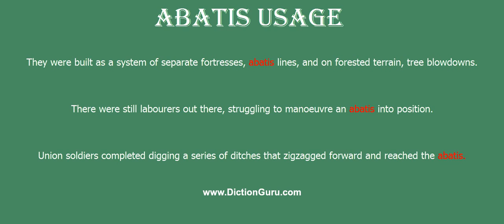abatis: How to pronounce abatis with Phonetic and Examples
This video shows how to pronounce abatis correctly with phonetic and examples on how to use it
abatis Definition : a line of defense consisting of a barrier of felled or live trees with branches (sharpened or with barbed wire entwined) pointed toward the enemy
abatis Phonetic : 'æbətis
 abatis Examples :
They were built as a system of separate fortresses, abatis lines, and on forested terrain, tree blowdowns.
There were still labourers out there, struggling to manoeuvre an abatis into position.
Union soldiers completed digging a series of ditches that zigzagged forward and reached the abatis.